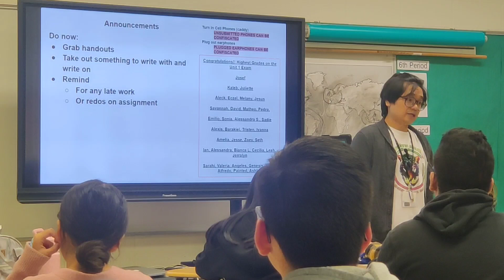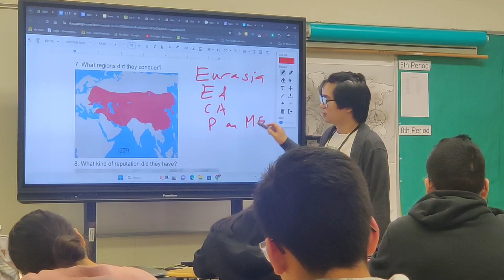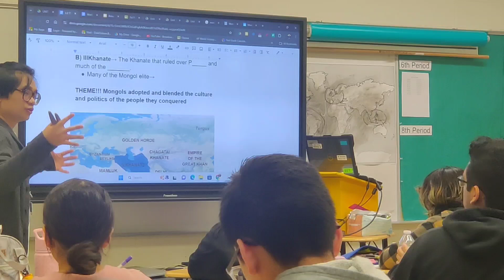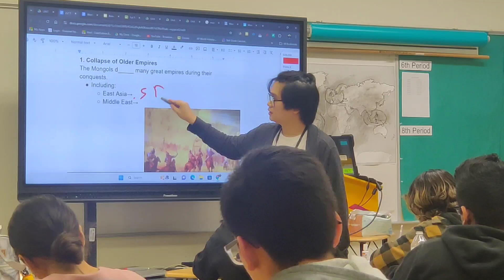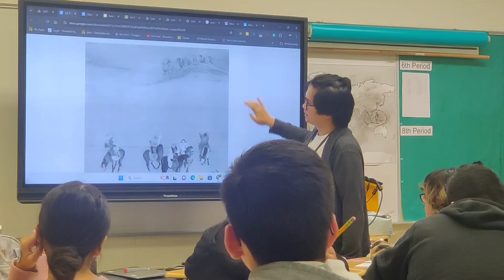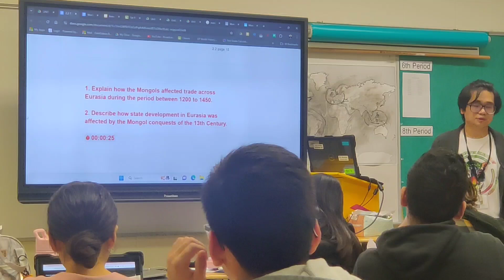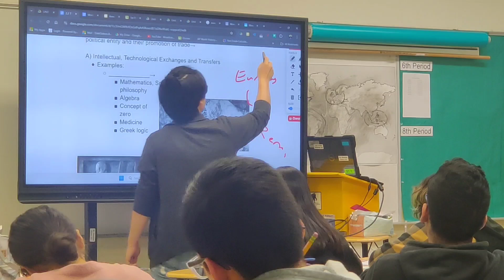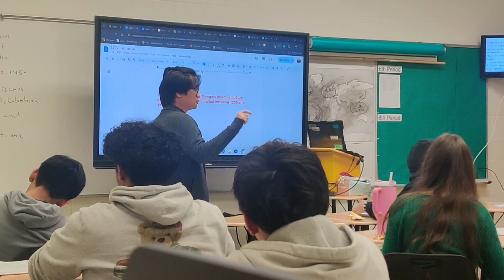Unit 2.2 The Mongol Empire